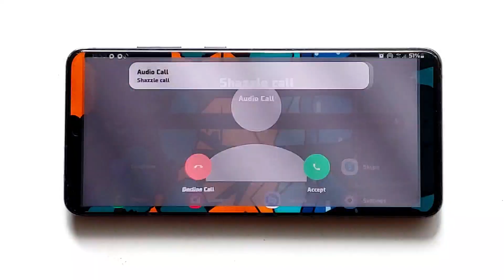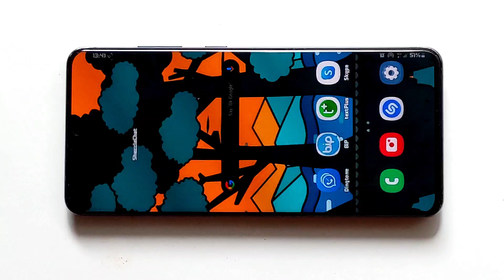Shazzle Chat incoming call & Outgoing call